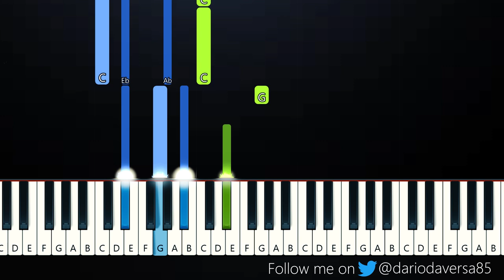Brooksie - Dude she's just not into you (Piano Tutorial)